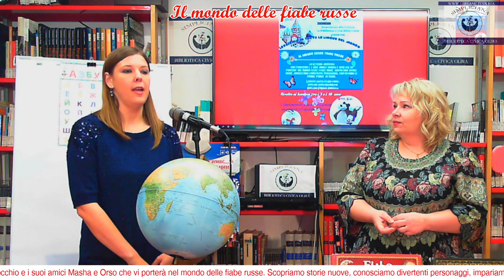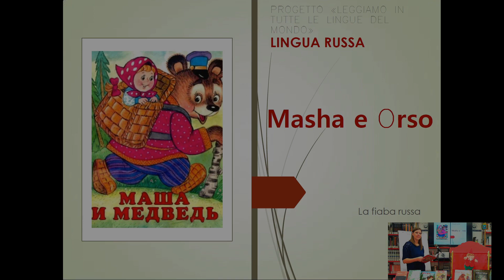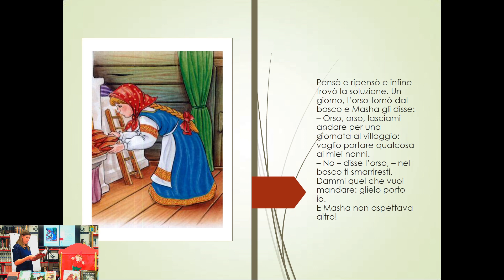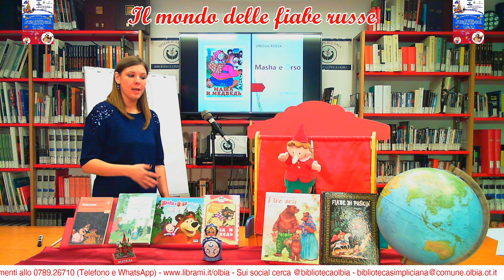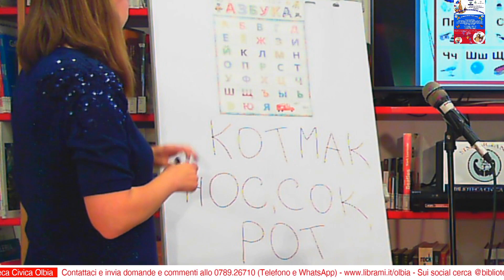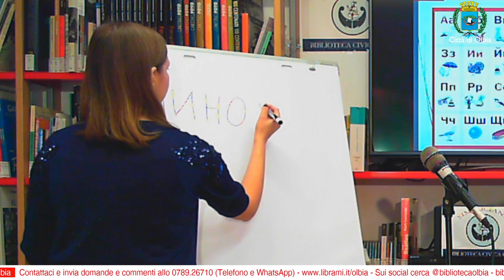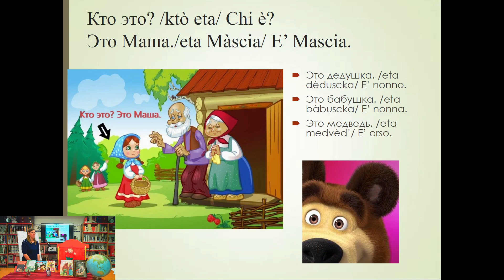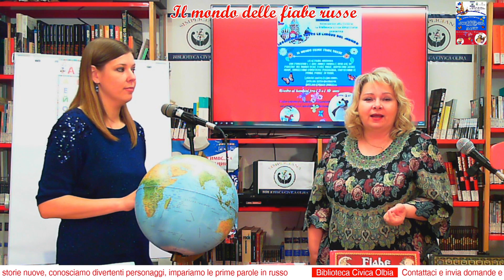Masha e Orso, Il mondo delle fiabe russe, con i lavoretti da fare a casa e inviarci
C’erano una volta un nonno e una nonna che avevano una nipotina di nome Masha... Impara il russo insieme a Katsiaryna, Evgenia e Pinocchio CLICCA QUI SOTTO SU MOSTRA ALTRO

Primo appuntamento del progetto di lettura animata in lingua russa, scarica il materiale per questo incontro su e qui sotto

18:54 l'alfabeto cantato da Masha e Orso è qui

La Biblioteca Civica Simpliciana nell’ambito del progetto “Leggiamo in tutte le lingue del mondo”, presenta il nuovo Laboratorio di lettura animata in lingua RUSSA.
L’obiettivo generale è quella di creare occasioni di “incontro virtuale” tra bambini e lettori madrelingua qualificati per condividere, tramite il processo della lettura, un approccio ludico e interattivo alla lingua russa, per scoprire nuovi vocaboli e usarli nel contesto adatto.
Lo scopo educativo-didattico è quello di promuovere un primo approccio ludico e interattivo alla lingua russa, scoprire una lingua e cultura diversa dalla propria, potenziare le capacità di ascolto, comprensione ed acquisizione dei significati delle parole apprese.
Il laboratorio propone la lettura e l’ascolto delle fiabe russe, storytelling, giochi, canzoni, attività manipolative, schede, piccole drammatizzazioni e altre attività che includono situazioni linguistiche legate all’esperienza più vicina al bambino con implicazioni operative e di imitazione.
I personaggi di Pinocchio, di Masha e Orso faranno da tramite tra le insegnanti ed i bambini/spettatori per stimolare e tenere vivo il loro interesse e la partecipazione attiva.
Il progetto si realizzerà attraverso la trasmissione sul canale YOUTUBE della Biblioteca di 5 appuntamenti a cura delle lettrici madre lingua Prof.ssa Katsiaryna Shashkova, Dott.ssa Evgenia Bazakina.

I partecipanti al laboratorio potranno interagire inviando i propri i propri disegni o altre creazioni al numero WhatsApp della Biblioteca 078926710 o tramite email all’indirizzo , con il supporto dei propri genitori/tutori. I bambini che parteciperanno attivamente al Laboratorio, nelle modalità sopra descritte, riceveranno una sorpresa dalle Lettrici Katsiaryna Shashkova e Evgenia Bazakina.

Tutto il materiale (testi, immagini, vocabolario, attività proposte, video degli incontri, ecc) sarà disponibile sul sito della Biblioteca e sui canali social della biblioteca.
Il primo ciclo di registrazioni riguarda la fascia di età tra i 3 e i 10 anni e sarà trasmesso ogni martedì dal 19 ottobre 2021 al 16 novembre 2021 alle ore 17:00.

Titoli degli appuntamenti:
- Masha E Orso (racconto popolare)
- La Rapa (racconto popolare)
- La Casetta (racconto popolare)
- Le Oche-Cigne (racconto popolare)
- Dr.Aibolit (racconto d’autore)
Il laboratorio “Leggiamo in tutte le lingue del mondo è realizzato con il contributo della Regione Autonoma della Sardegna – Assessorato della Pubblica istruzione, Beni Culturali, Informazione, Spettacolo e Sport.

Canale ufficiale della Biblioteca Civica - Biblioteca Multimediale Simpliciana del Comune di Olbia
Assessore alla Cultura del Comune di Olbia: Dott.ssa Sabrina Serra
Funzionario Responsabile della Biblioteca: Dott. Marco E. Ronchi
Regìa, grafica, informazione e comunicazione per la Biblioteca – Matteo Micozzi